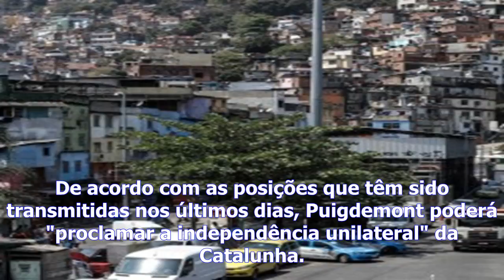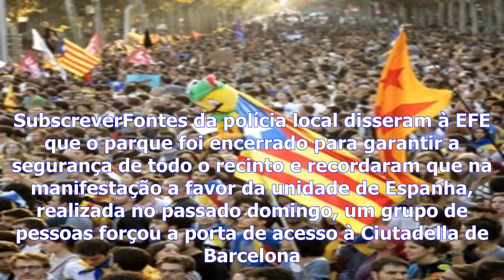Catalunha - polícia catalã encerra parque junto ao parlamento de barcelona